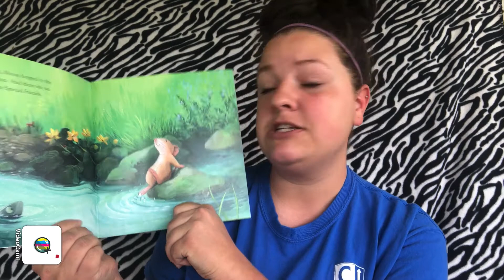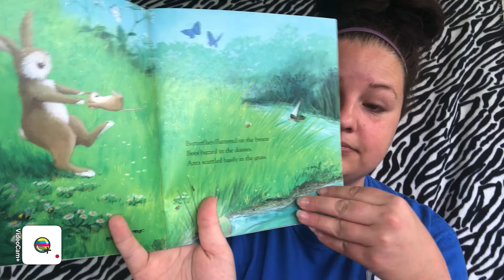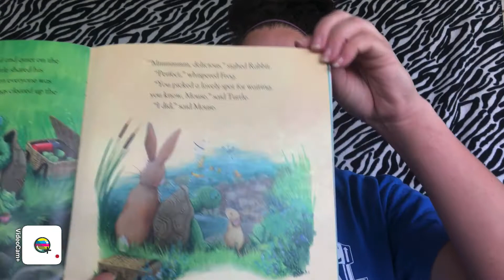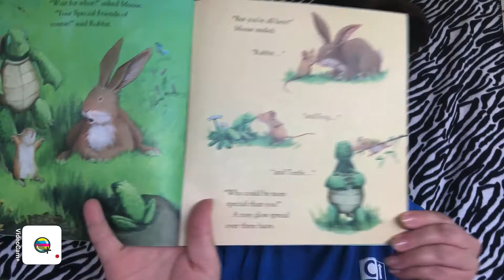CADC Magnet Cove Head Start/ABC-Ms. Sam reading "Very Special Friends" by Jane Chapman